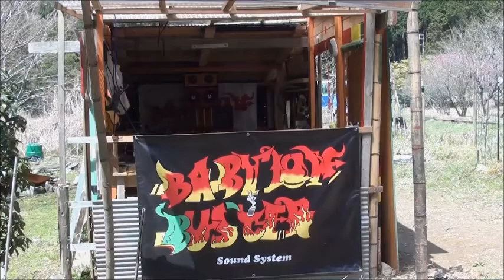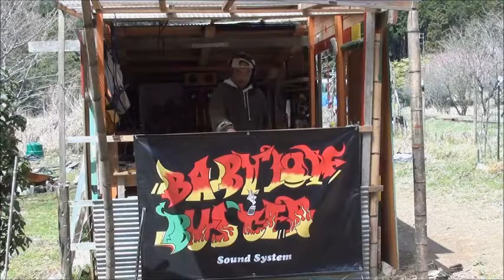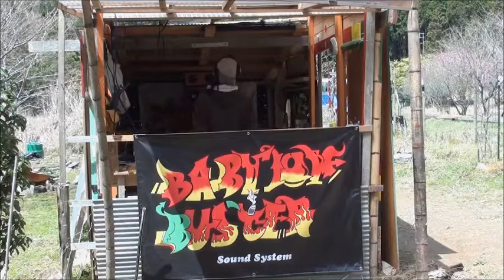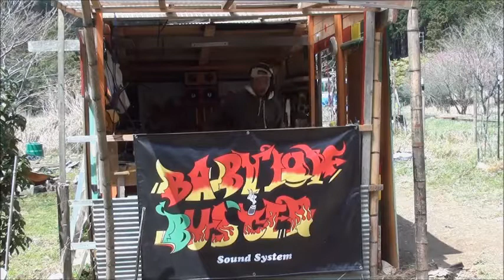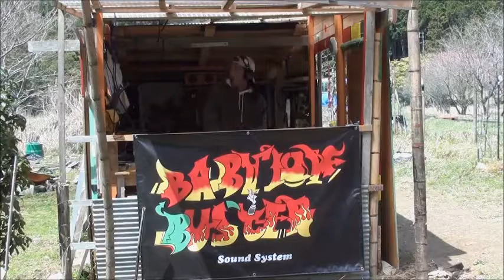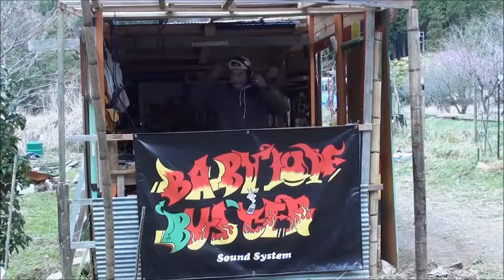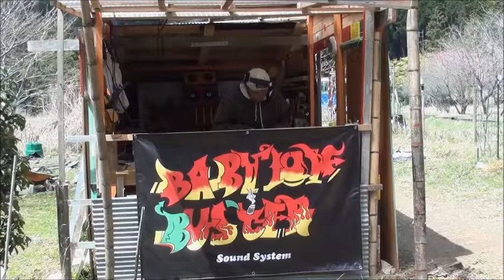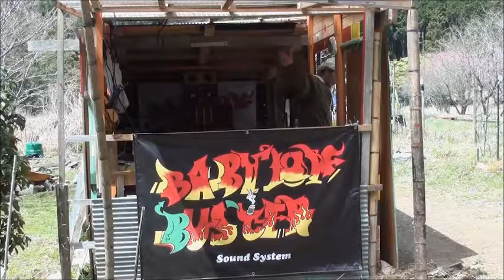サウンドシステムどうでしょう？（後編）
２０１７年４月１３日。
今年初めてバビロンバスターサウンドシステム鳴りました。
途中風が強くて音がが～って鳴りますが、ごめんなさいね。